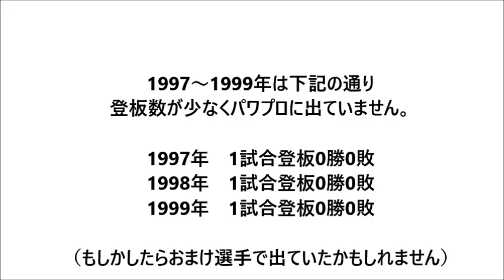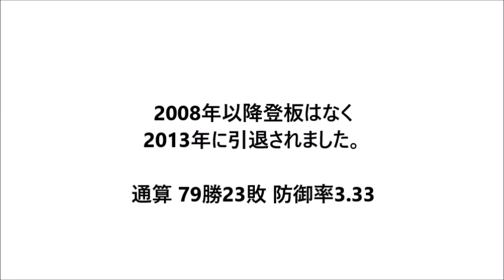斉藤和巳選手のパワプロの能力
斉藤和巳選手のパワプロの能力のまとめです。
全て開幕版です。2003年の20勝投手。